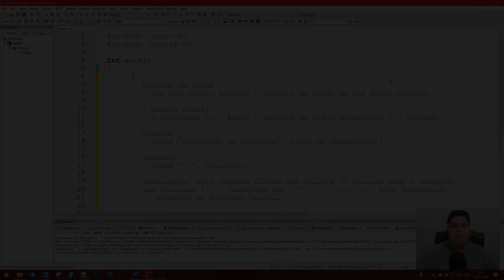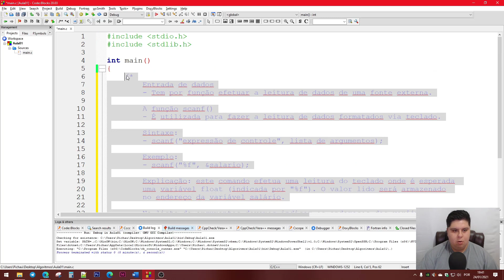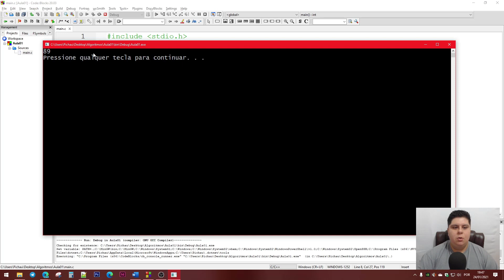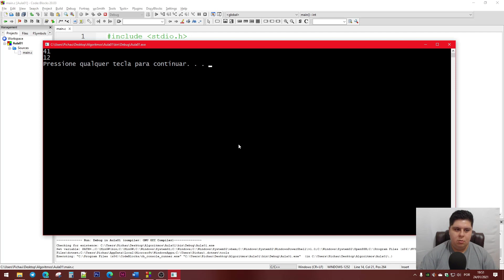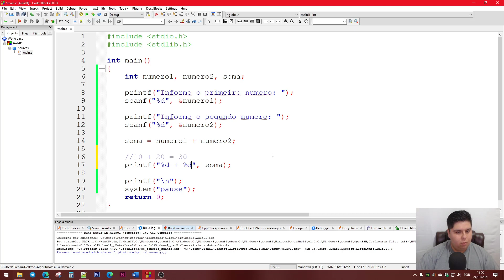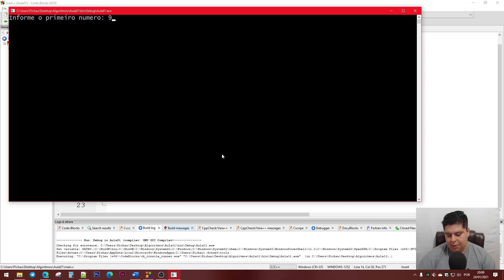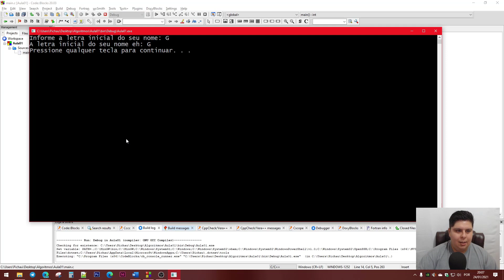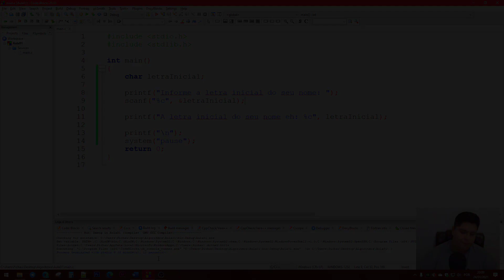4 - Linguagem C - Entrada de Dados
Curso de programação em C para iniciantes. Conheça os principais recursos da programação neste curso completo e grátis e aprenda como programar em C. Acompanhe as aulas!

✅ Tópicos que serão abordados no curso:
✔ Variáveis
✔ Scanf e Printf
✔ Como criar uma calculadora
✔ If e else
✔ While, Do... While e For
✔ Vetores e Matrizes
✔ Funções

Acompanhe as aulas! :)